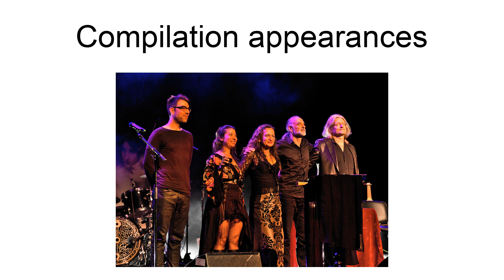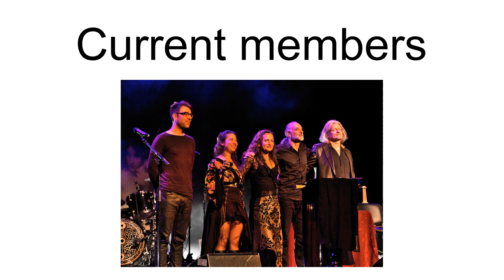Qntal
Qntal is a German "electro-medieval" band founded in 1991 by Michael Popp and Ernst Horn. They later added vocalist Syrah (Sigrid Hausen) to complete the band. It has roots in Estampie, a band of similar genre but different style; Michael Popp and Syrah are the principal members. Horn left the group in 1999, to concentrate on his other band, Deine Lakaien. He later formed Helium Vola in 2001. Philipp Groth (a.k.a. Fil) then joined Qntal. In 2008, singer and violist Sarah M. Newman (Mariko) left the New York-based band Unto Ashes to work with Qntal and Estampie in Germany.The band\s